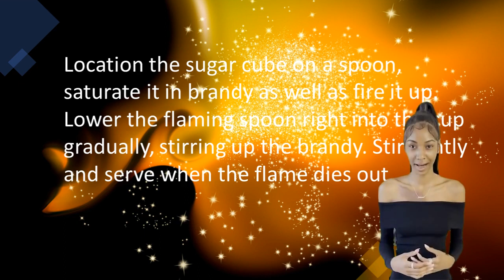Cafe Royale - The Secret to a Great Cup of Coffee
Welcome to Café Royale, the best place for coffee in home! Our comfortable and inviting café is the perfect place to relax and enjoy a delicious cup of coffee. Our coffee is always fresh and are passionate about making the perfect cup. So, whether you're looking for a morning pick-me-up or an afternoon treat, Café Royale is the place to be!

Lavazza Espresso Italiano Whole Bean Coffee Blend, Medium Roast, 2.2 Pound Bag (Packaging May Vary) Authentic Italian, Blended And Roasted in Italy, Non GMO, 100% Arabica
365 by Whole Foods Market, Sugar Cane Fair Trade, 64 Ounce
Savory Spice Natural Brandy Extract 4 floz Glass Bottle